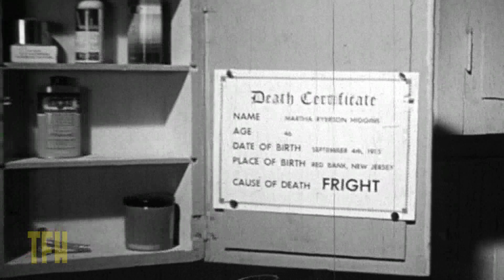Joe Dante on THE TINGLER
William Castle's craziest and most famous ballyhoo extravaganza unfolds in "PERCEPTO - Newest and most startling gimmick on the screen!"
Also one of the most complicated to install in theaters, although in recent years many revival bookings have duplicated the seat-buzzing thrills that made this a late-blooming classic.